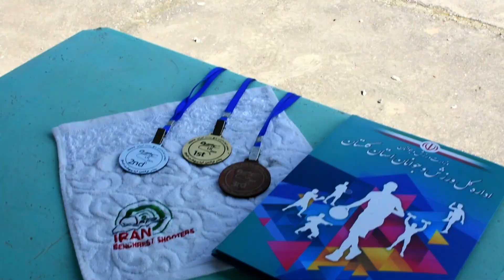Iran Benchrest 25m 2024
مسابقه بنچ رست ۲۵متر تفنگ بادی قهرمانی ۱۴۰۳ انجمن بنچ رست ایران با میزبانی باشگاه بنچ رست بندرترکمن و با حضور ۲۰ تیرانداز از ۷ استان کشور در اردیبهشت ماه ۱۴۰۳ برگزار گردید.